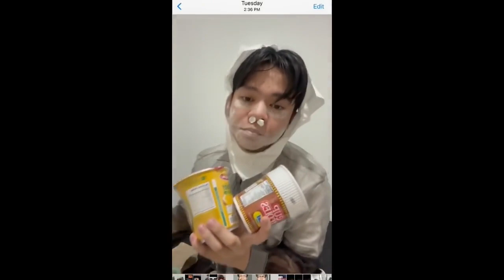Funniest Tiktok Compilation 2023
Just for Laughs! Goodvibes lang po.😄✌️